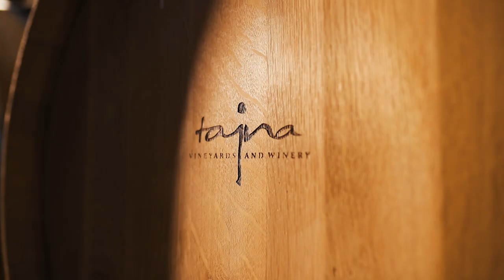Nahliadnite do tajomstiev nášho vinárstva TAJNA VINEYARDS & WINERY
Od roku 2011, kedy sme ako dve rodiny – Demešová a Striešková, vysadili vlastné vinohrady, budujeme vzťah k pôde, prostrediu a životu v ňom. Terroir nás učí ako s láskou a s citom vytvoriť umelecké dielo. V každom víne sa snažíme zachovávať jeho odrodový charakter ale zároveň ho spraviť výnimočným. Každá fľaša nášho vína odzrkadľuje harmóniu prírody, organický prístup a svedomitú prácu.

Produkcia - LK Studio